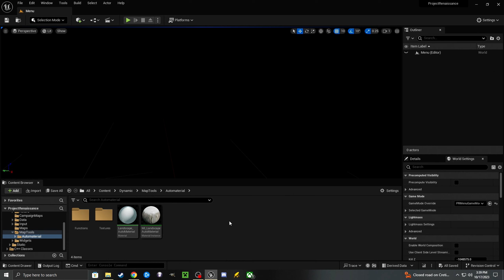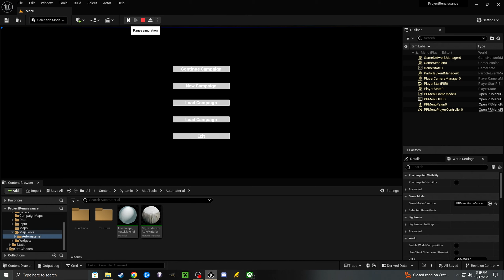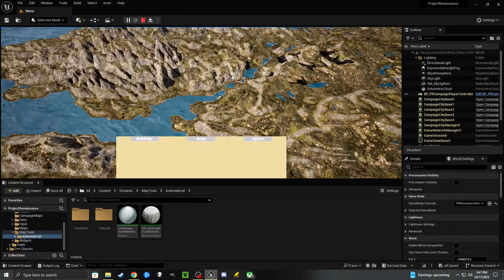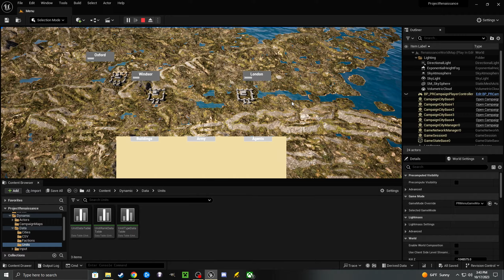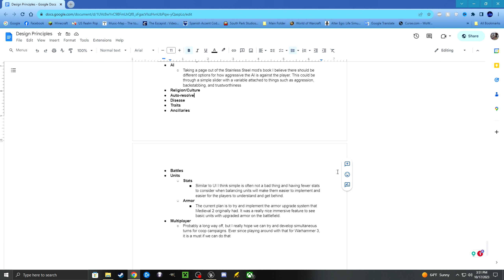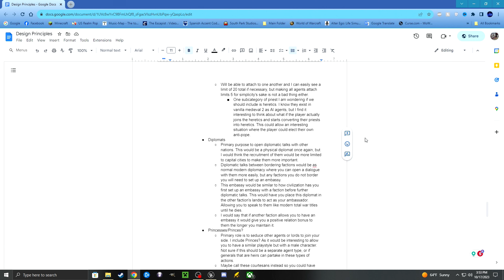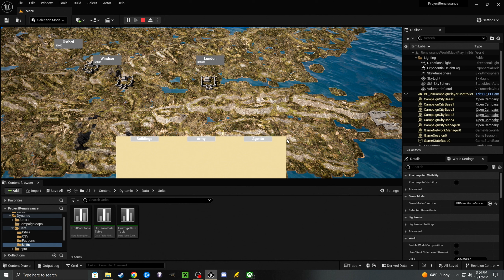Project Renaissance Development Update [2] - Prototype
Welcome to another development update for my fan-developed spiritual successor for Medieval 2 Total War currently called Project Renaissance. In this development update, I go over a little about the first prototype we have developed, who has joined the team, and their current projects.

0:00 - Introduction
0:42 - Current Schedule Going Forward
1:00 - About Recruitment
2:01 - Prototype Demonstration: Main Menu
2:49 - Basic Faction Selection Screen
4:20 - Loading into the Campaign Map
9:03 - About Recruitment
9:58 - About the Team
10:57 - What I myself have been doing
12:51 - Current Design Document
15:59 - Video Send Off